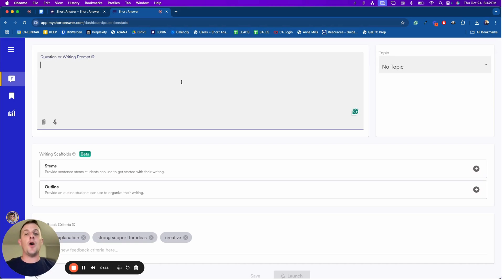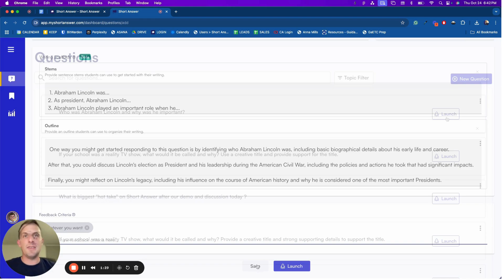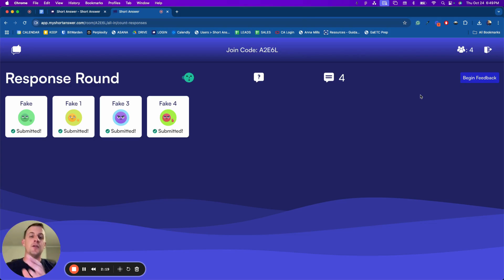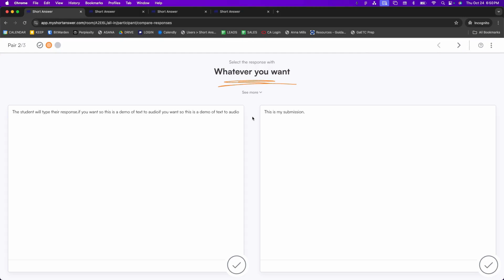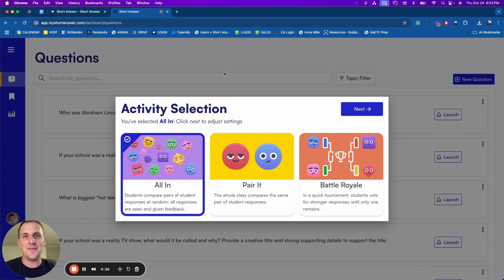Getting started with Short Answer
In this 5-minute overview, Short Answer co-founder Adam Sparks walks you through how to set up, launch, and facilitate an activity in Short Answer.